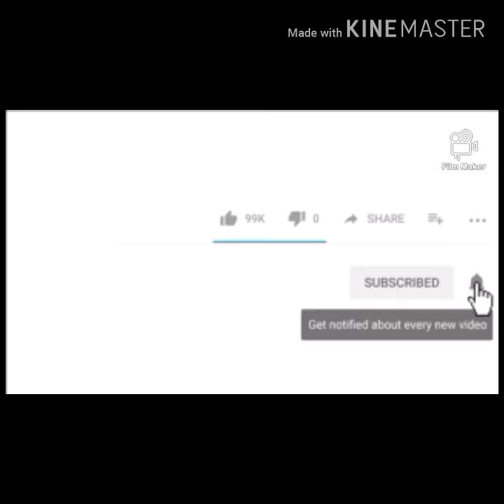Breeding Parrots طوطے کے انڈے اور بچے دیکھیں.Birds Farming